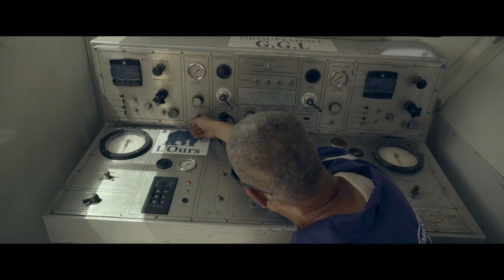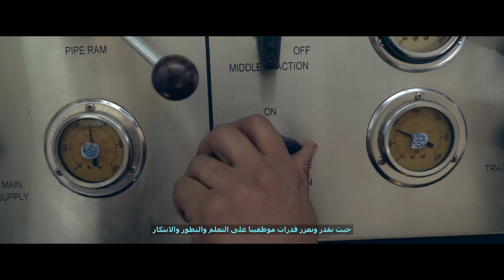أول شركة جزائرية ناشئة في مجال البترول (لورس لخدمات النفط و الغاز )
يسرنا أن نكشف عن إشهار من انتاج شركة ذروة  خاص لشركة لورس لخدمات النفط و الغاز الذي قدمته في مؤتمر الشركات الناشئة الأفريقي، حيث استعرضنا جوهر هذه الشركة و رؤيتها و فريقها المذهل بتفانيهم وشغفهم وجهودهم و جسدنا الروح الانسانية التي تقوم عليها قيم الشركة
ندعوكم لإستكشاف آخر أعمالنا و التواصل معنا من أجل شراكات مماثلة لمشاريع شركاتكم
اتصل بنا لان لإنشاء فيلم خاص لمؤسستك